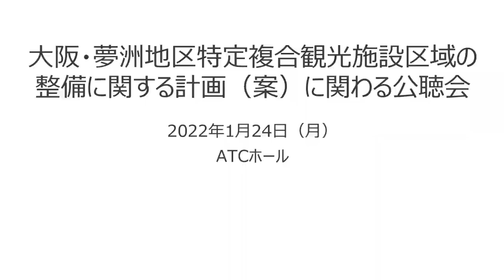20220124大阪カジノ公聴会 ほぼノーカット版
大阪・夢洲地区特定複合観光施設区域の整備に関する計画（案）に関わる公聴会 2022年1月24日（月）ATCホール
5:46　１：土壌汚染問題
10:43　２：地域住民への説明＋住民投票を。
16:07　３：カジノの収益について
21:31　４：35年も続くカジノの説明不足＋住民投票を。
26:36　５；港湾会計からカジノの問題点を正す
6番の方はIRの国際会議場としての可能性を発言されましたが、youtubeアップ拒否だったので本収録には含めていません。
31:41　７：ギャンブル依存症とその対策について
36:20　８：吉村・松井首長が来ていないこと。＋住民投票の実施を！
41:39　９：ギャンブル依存症について
46:40　10：IR収支計画の根拠に虚偽の可能性が高いことについて

都構想のときは、テレビコマーシャルまでしていた大阪維新の会の代表でもある松井吉村コンビが、夢洲のIRカジノの説明会では、本人も来ない。
IR次長レベルでの参加、かつホームページでしか知らせてない。
区民報でも知らせていない。
結果もホームページでしか知らせない。
しかも多くの意見は、カジノの民意を問う住民投票を求めている。